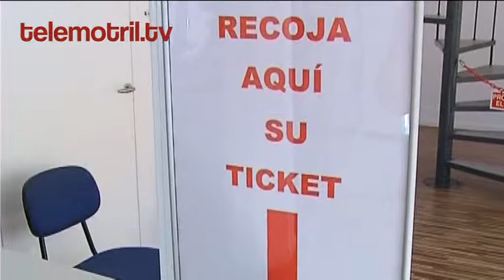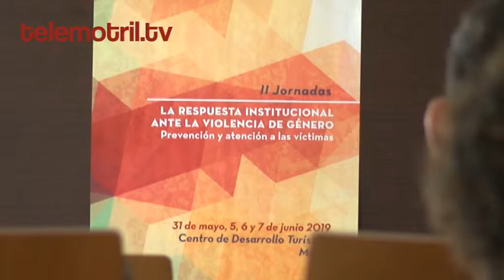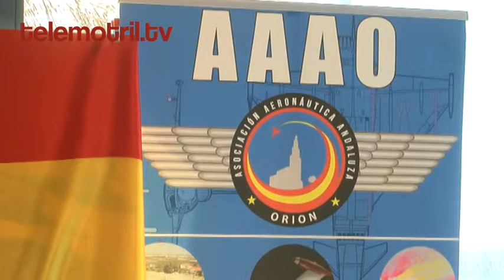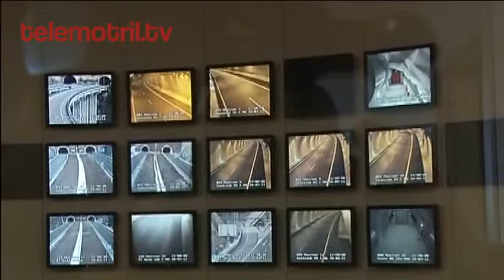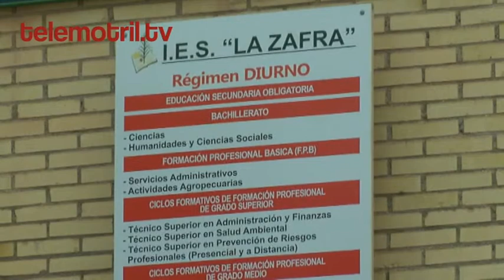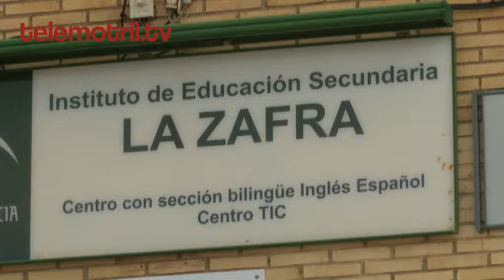TELEMOTRIL DIARIO COMARCAL 4 6 2019